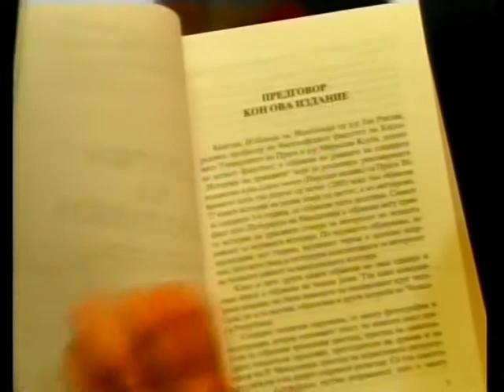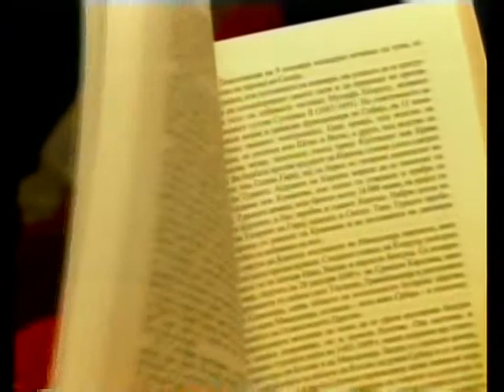Bookpresentation - Czech historians: Macedonia from the Prahistoric till nowadays